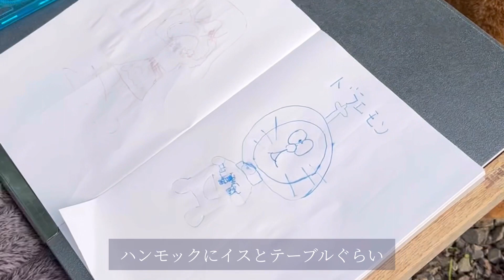CAMP×車中泊【VAN CAMP】密着24時 我が家のキャンプスタイル紹介します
我が家のキャンプスタイル
【VAN CAMP】
テントは張らずに、車が寝床
CAMP×車中泊

テント設営の手間もなく
荷物も少ないので
よりノンビリ過ごす事が出来ます

僕の場合、基本的なキャンプ道具は
車に載せっぱなしなので
キャンプに行くのに準備するのは
クーラーボックスと薪ぐらいで
思い立ったらすぐにキャンプに行けるので
もう長い事、テント張ってません
タープはたまに張りますけどね

バンライフは流行ってますが
バンキャンプという選択肢もオススメです